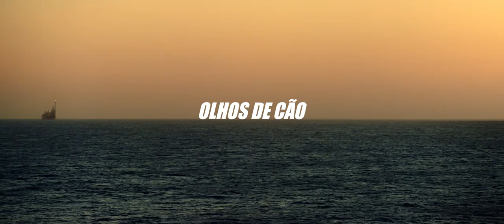O Olho e a Faca (2019) - Trailer Cinema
Roberto trabalha há anos em uma plataforma de petróleo. Ele e seus colegas são unidos por fortes vínculos de amizade, o que é uma forma de resistir ao isolamento da rotina em alto-mar. A notícia inesperada de uma promoção na equipe abala o bom relacionamento geral e, em especial, a vida de Roberto, que também passa por uma grave crise familiar.

Filme dirigido por Paulo Nascimento.